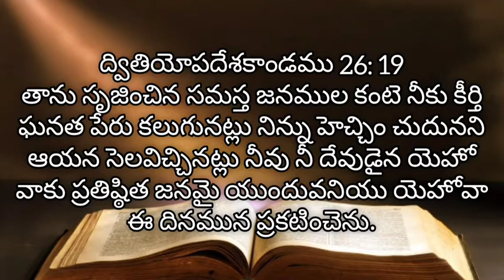Dwitiyopadesakaandamu | adyaayamu 26 | audio Bible Telugu | living words tanuku